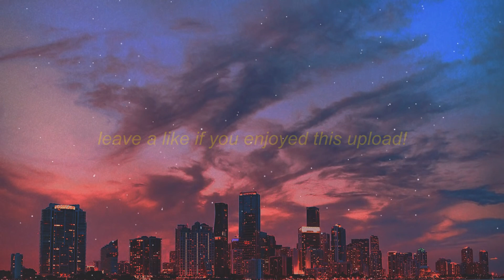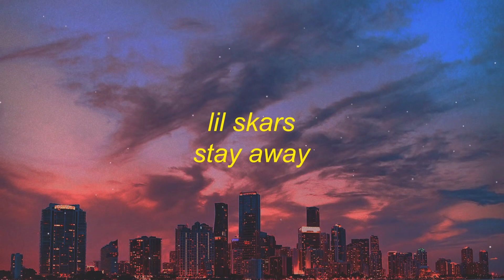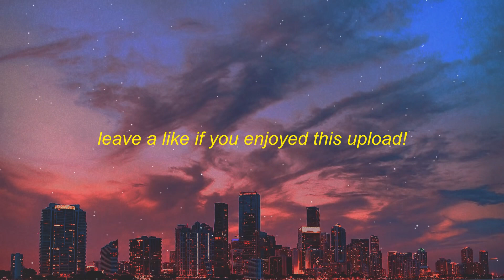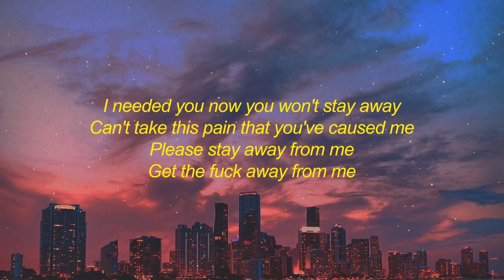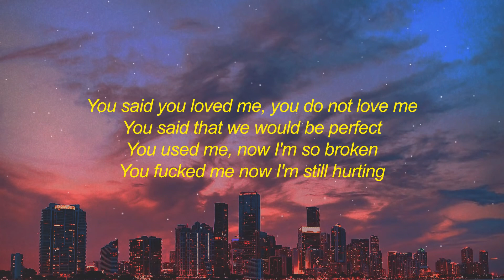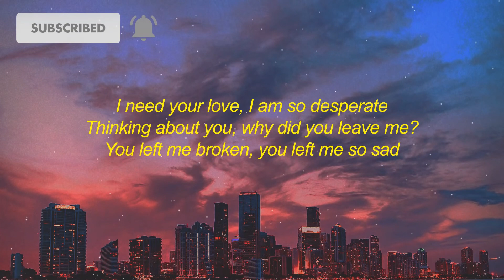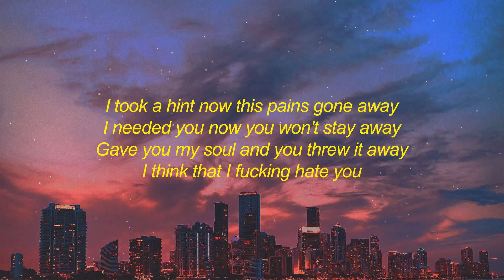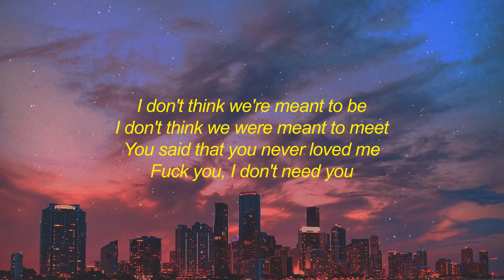Lil Skars - Stay Away (Lyrics) I don’t think we were meant to be| 1 HOUR